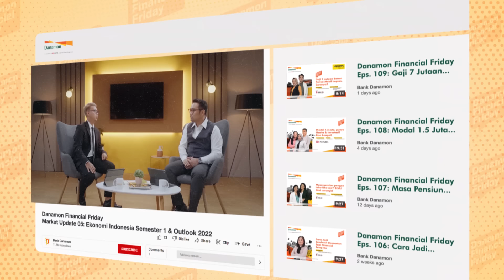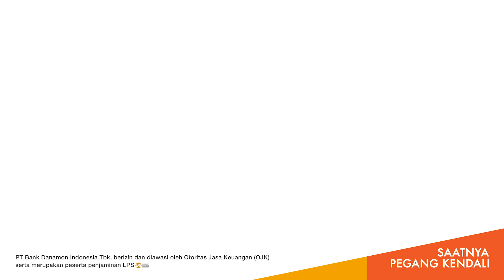Danamon Financial Friday Eps. 114: Muncul Ancaman Krisis, Hidup Makin Miris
Duh, banyak informasi 2023 bakal krisis nih!”

Hidup jadi miris gak ya kalau ada ancaman krisis?

Bersama Irman Faiz (Economist Danamon) dan David Nurbianto (Host), kita akan bahas mengenai update seputar finansial global dan nasional di tahun 2023 dan bagaimana cara menanggapainya.

Jangan sampai lewatkan DanamonFinancialFriday, Jumat, 4 November 2022 hanya di YT Channel Bank Danamon.

Kalian mau kita bahas tentang apa lagi? Langsung kasih tau di kolom komentar ya!